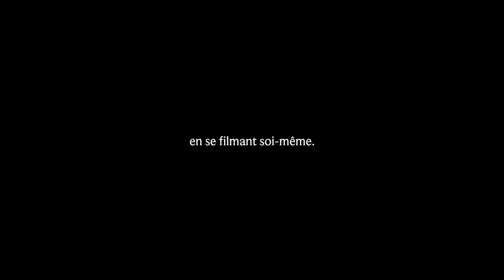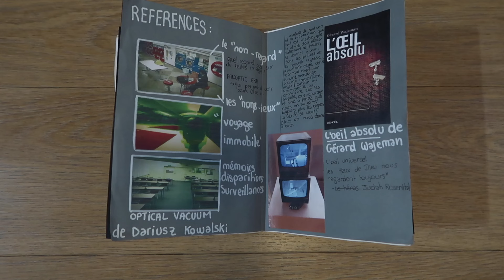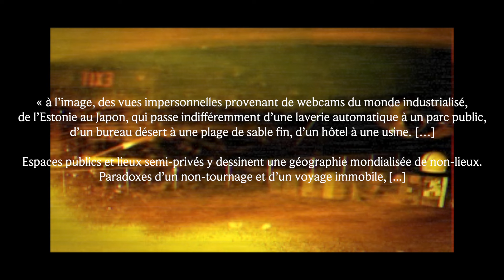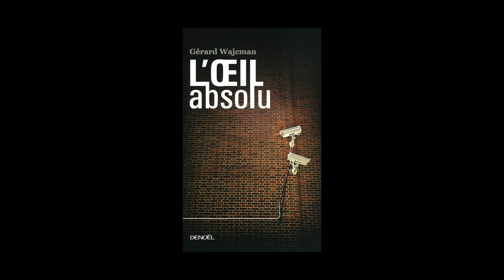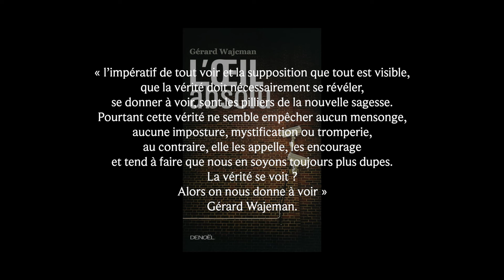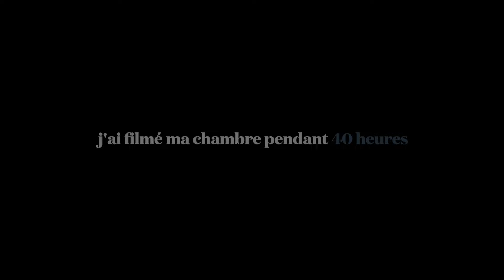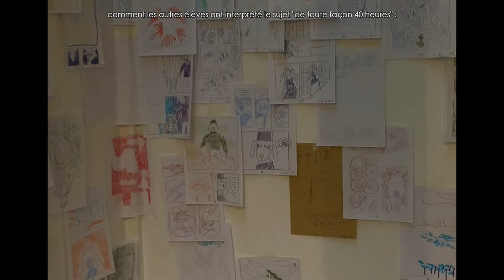j’ai mis une caméra de surveillance dans ma chambre pendant 40h... et je l’ai exposé | selfveillance